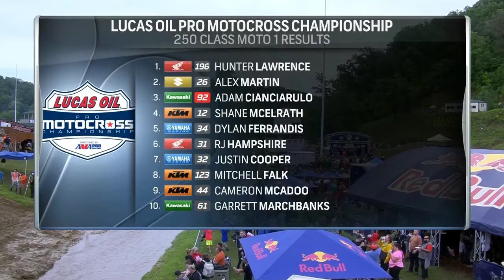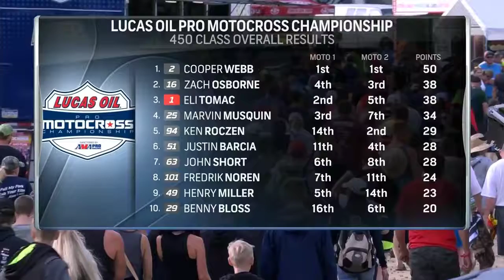Spring Creek National 2019 Recap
2019 Spring Creek National 450 Moto Lucas Oil Race Recap Full Highlights, , interviews & Results.